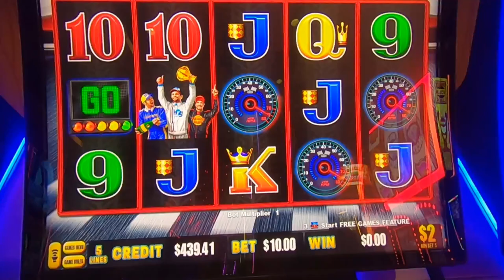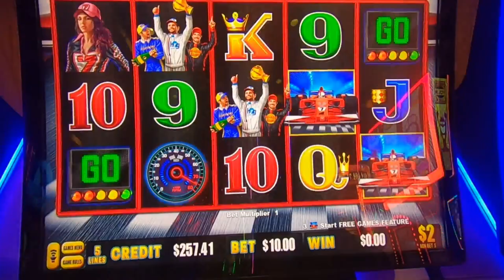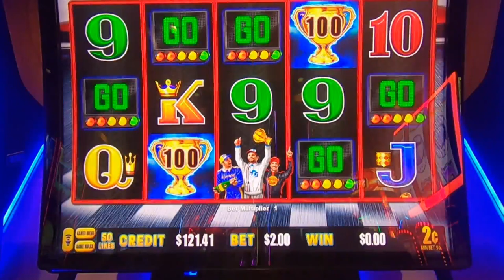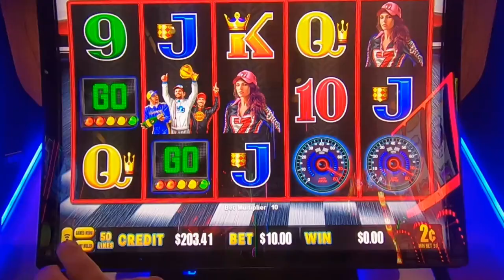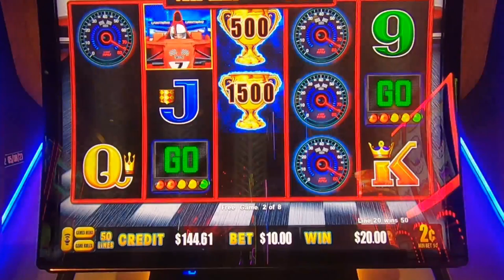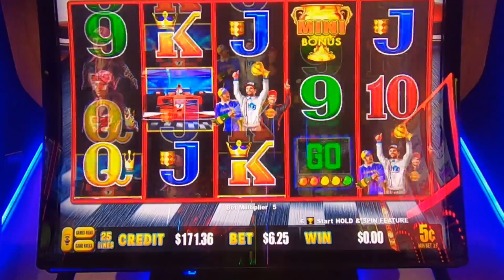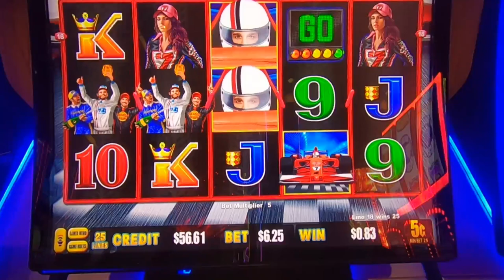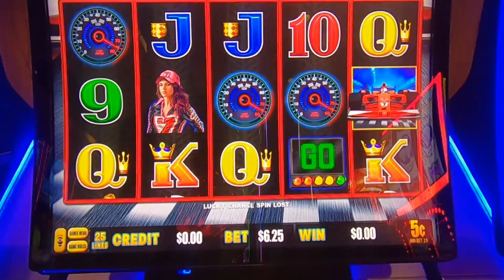🏎We Won't Give up Till They Wave the Checkered Flag!🏁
Celebrate the Indianapolis 500! The Indy 500 is today, so we play Lightning Link Checkered Flag. We got a big win on firelink. Get ready for heart pounding spins , wins and adrenaline fueled excitement as we dive into the world of slot machine! we're risking realoney crossing our fingers and chasing those elusive bonuses. will luck be on our side? join us on this thrilling casino escapade-its a wild ride you won't want to miss slots casino lasvegas Join us in this heart-pounding casino adventure as we dive into the world of real cash slot machines! It’s a head-to-head clash between luck and strategy, where every spin counts. Our casino slot machines are primed, the coins are stacked, and the adrenaline is pumping.Casino Slots Galore: We explore a variety of casino slot games, from classic fruit machines to modern video slots. Will we hit the jackpot or walk away empty-handed?Slot Real Money: It’s not play money; it’s the real deal! We’re putting our hard-earned cash on the line, chasing those elusive bonus rounds and free spins.Chumba Casino vs. LuckyLand Slots: Two giants collide! battle it out on platforms like LuckyLand Slots and Chumba, where gambling for real money Big Wins and Heart-Stopping Moments: Watch as the reels spin, hearts race, and fortunes change. Will we emerge as high-rolling winners or learn some tough lessons?🎊 Real Money Casino Vibes: The neon lights, the sound of spinning reels, and the thrill of victory—it’s all here. Buckle up, press that spin button, and let’s see who walks away with the ultimate prize! 💸🎉"Get ready for the ultimate showdown, and may the reels be ever in your favor! 🍀🎰 huff and puff huff and more puff huff and even more puff lighting link dragon link .we always play real cash slot machines in no way do we suggest you play slots for real cash. When gambling for real money make sure to only gamble what your willing to lose. make sure to gamble responsibly happy slot games hunting!